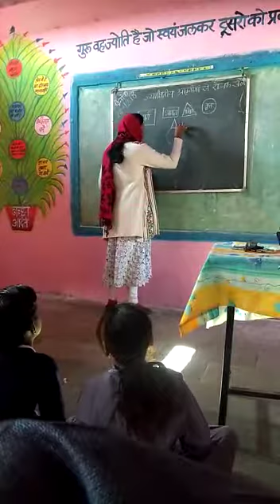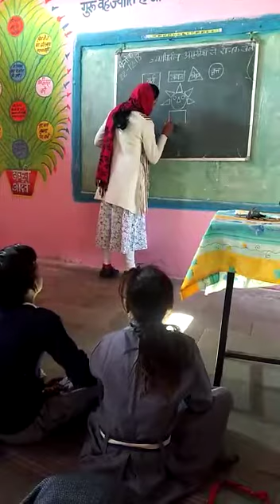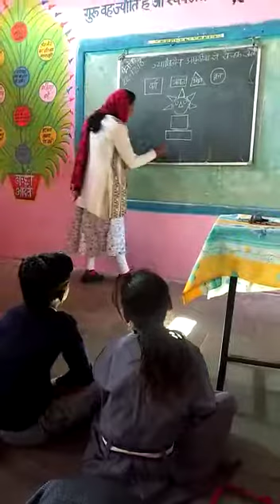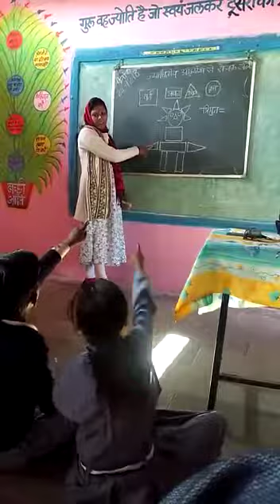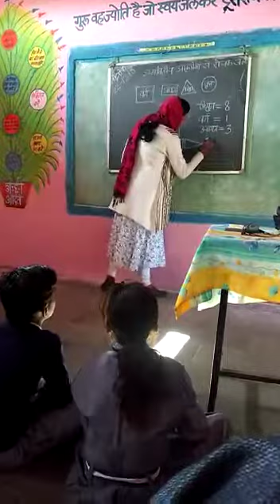Govt PS Futera,Kurwai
Mamta Sharma,Kurwai